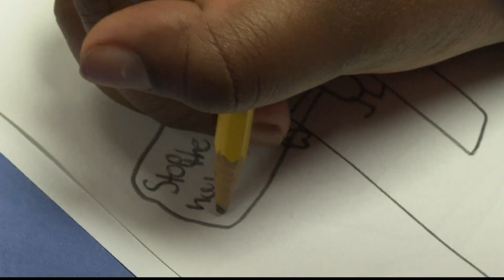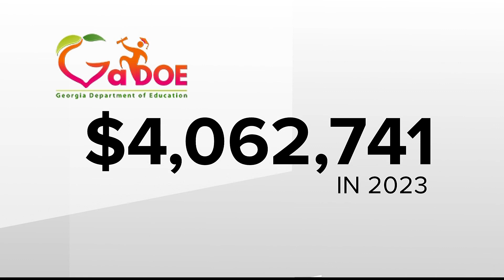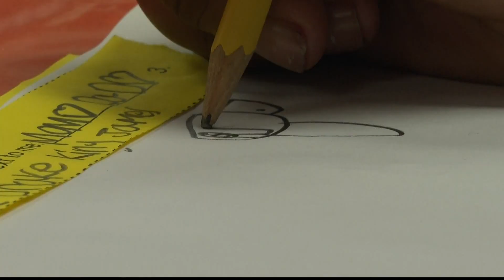Advocates work to reach 'missing' unhoused children in Atlanta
When the pandemic hit in 2020, more than 6,000 homeless students went missing from schools' rolls.